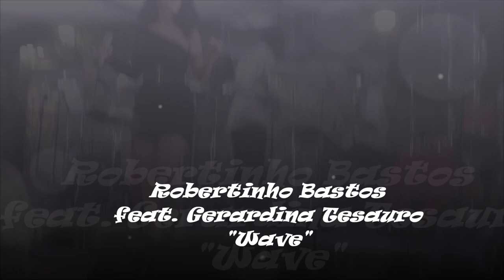Robertinho Bastos feat. Gerardina Tesauro - Terzo Tempo Village - Wave